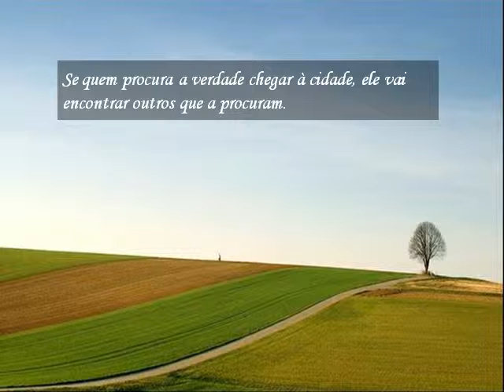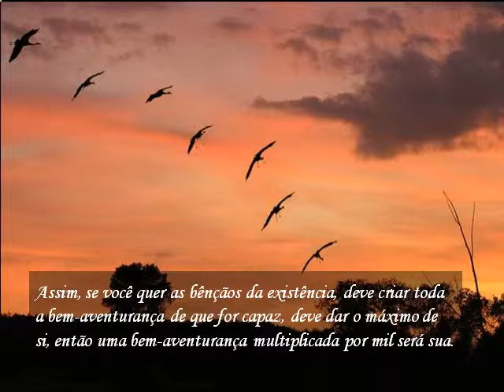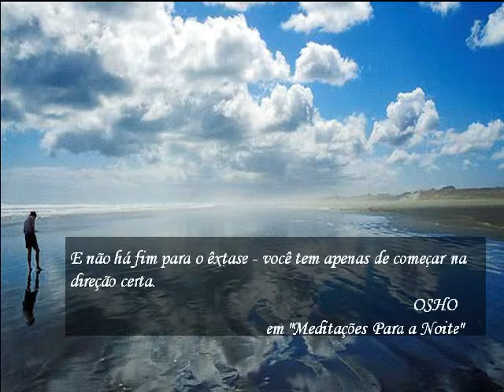Semelhante Atrai Semelhante